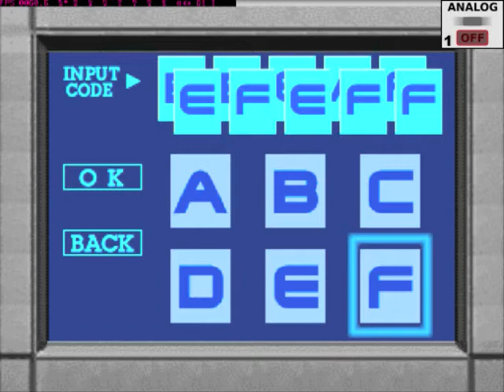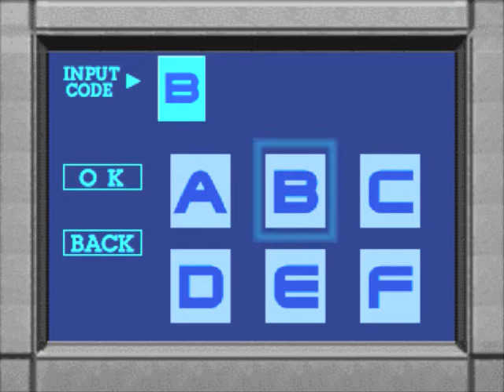Let's Play: Dino Crisis - 21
Kirke totally has a Bond villain accent.